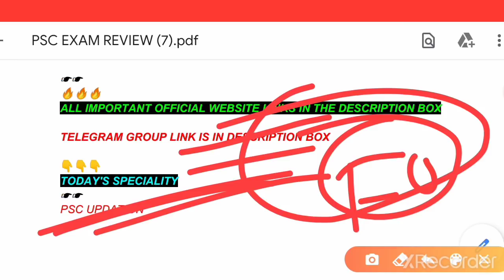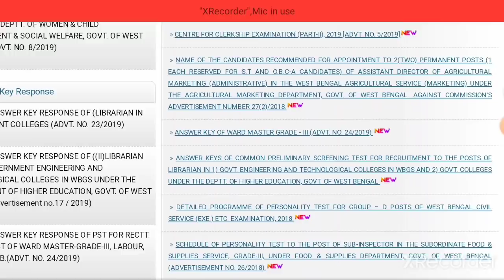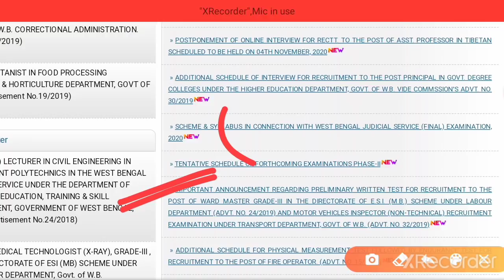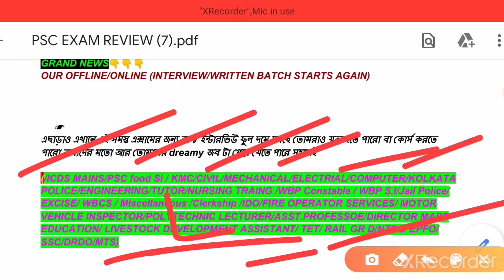FOOD SI INTERVIEW ALL DAYS COMBINED EXPERIENCE||ICDS,GRADE III, LECTURER ADMIT OUT||MUST WATCH VIDEO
FOR INTERVIEW

(ICDS MAINS/PSC FOOD SI/WB BANA SAHAYAK/PSC CLERKSHIP/WBP CONSTABLE/JAIL WARDER/KMC MAZDOOR/SERGEANT/FOREST/MVI/

LDA/CIVIL/MECHANICAL ENGINEER/PROFESSOR,ASST LECTURER/PROFESSOR, POLYTECHNIC LECTURER,ASST.DIRECTOR,.CLERKS,/MISCELLANEOUS,WBCS,SSC,,WBP CONSTABLE, KOLKATA POLICE,DELHI POLICE,CAPF,EXCISE ,SI,PSC,NTPC,RAIL GR D & OTHERS EXAMS) HAVE ALREADY STARTED.

WBPSC OFFICIAL LINK

KMC MAZDOOR 2020 OFFICIAL INTERVIEW LIST||ALL CANDIDATES INTERVIEW DATE||TOPMOST QUESTIONS||PDF+TIPS

FOOD SI INTERVIEW POWER BOOSTER||ALL HIGHLIGHTED SCHEMES||PSC INTERVIEW COMBINED COVERAGE||EXPERT

WB BANA SAHAYAK/বন দপ্তর TOTAL UPDATE||INTERVIEW EXACT QUESTIONS OF CANDIDATES||FULL EXPLANATION|PDF

FOOD SI INTERVIEW DATE OFFICIAL|VACANCY||PSC ANNOUNCEMENT|EXAM DATE|GEOGRAPHY,POST,SALARY, PROMOTION

PSC FOOD INTERVIEW SUPERFAST CRACKER||PREVIOUS YEAR INTERVIEW QUESTIONS||MATHEMATICS+LOGICAL||PDF

✓WBPSC FOOD SI VITAL INFORMATION & INTERVIEW SOLID HIT QUESTIONS ANSWERS||FOOD SI INTERVIEW MOCK/PDF

✓✓✓✓WBPSC FOOD SI 2018-19 RESULT & INTERVIEW UPDATE|| REVISED EXPECTED CUT-OFF & INTERVIEW QUESTIONS

WBPSC FOOD SI 2019-20 FINAL(EXP)CUT OFF||INTERVIEW MODE||FOOD INTERVIEW DATE|| INTERVIEW BOOSTER PDF

WBPSC FINAL RESULT OUT|| OFFICIAL SELECTION OF 94 CANDIDATES||PSC EXAM RELATED INFORMATION||PDF/TIPS

BIG BREAKING NEWS||NTPC,GR D DATES CONFIRMED||MILLIONS OF ASPIRANTS||MOST AWAITED NEWS||TIPS+ PDF👍👍👍👍

✓✓✓✓WBPSC LIVE INTERVIEW TELECAST||CANDIDATE LIVE PERFORMANCE & FEEDBACK||FOOD/FIRE/MISCELLANEOUS/IDO 👍

WBPSC CLERKSHIP MAINS 2020 EXPECTED CUT OFF|| DETAILED ANALYSIS OF CLERKSHIP MAINS CUT-OFF||VVI TIPS

FOOD SI INTERVIEW 2018-19 BOOSTER||FOOD SI JOB PROFILE|| FOOD INTERVIEW ALL IN ONE VIDEO||FOOD PDF

✓✓✓✓✓BIG RESULT PUBLISHED BY WBPSC||OFFICIAL RESULT OUT||MORE PSC RESULTS COMING IN WAY||FLASH UPDATE PSC

✓✓✓✓WBPSC CLERKSHIP 2019-20 MAINS/PART-II STRATEGY & SMART PREPARATION||CLERKSHIP MAINS PDF+TIPS/PAPER

STANDARD TIPS FOR FOOD SI INTERVIEW||PART 2||INTERVIEW CRACKER||ANY INTERVIEW VITAL GUIDELINES & PDF

✓✓✓✓WBPSC BIG RESULT OUT||PSC OFFICIAL UPDATE|542 OFFICIALLY SELECTED||PDF LAUNCHED FOR INTERVIEW|TIPS

পশ্চিমবঙ্গ বনদপ্তর EXAM UPDATE || WB BANA SAHAYAKS INTERVIEW GUIDELINES||INTERVIEW PDF||TIPS & METHOD

✓✓✓✓WBPSC ACADEMIC INTERVIEW 2020 PDF||PDF FOR PROF.& ASST.PROF/LECT/POLYTECHNIC LECT/DIST.MASS EDU &DIR

✓✓✓✓✓UNLOCK SUCCESS BY CREATIVE INFORMATION|WBP,JAIL POLICE,WBCS,IDO, MISCELLANEOUS,FIRE,FOOD,MVI SPECIAL